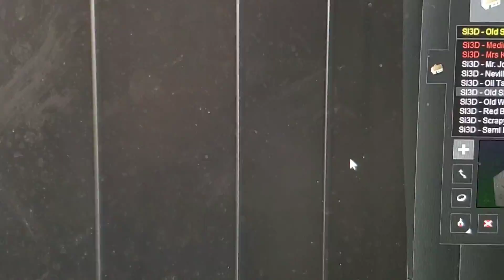do you mind?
so the last one was the wrong video so I deleted it and here's the edited version

also RIP  Michael Angeles